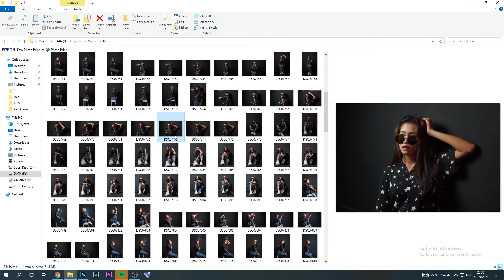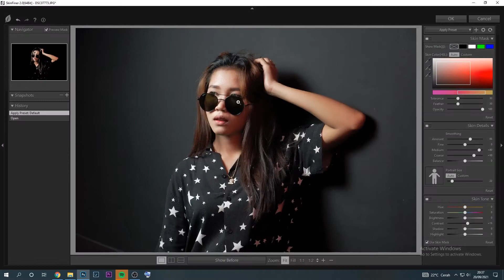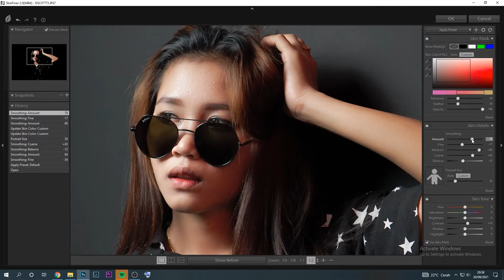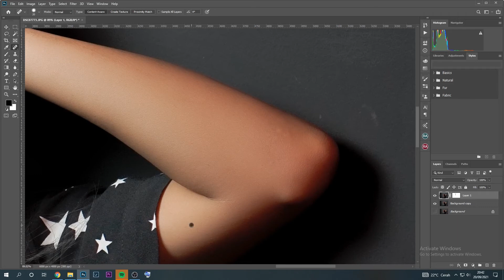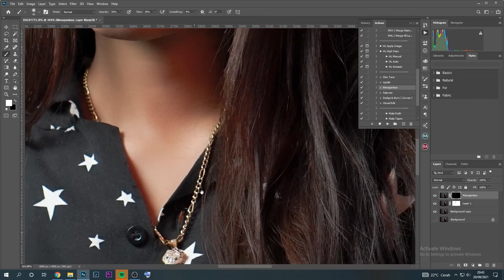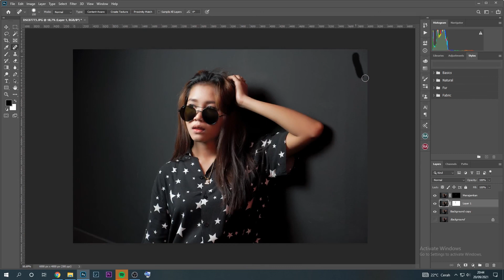Cewe Cakep Seksi Bikin Mata Segerrrr